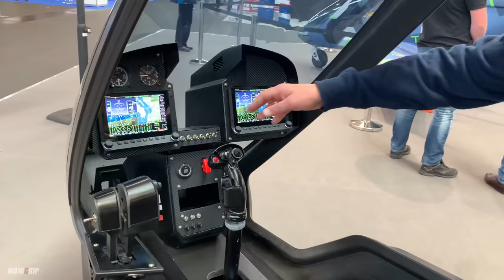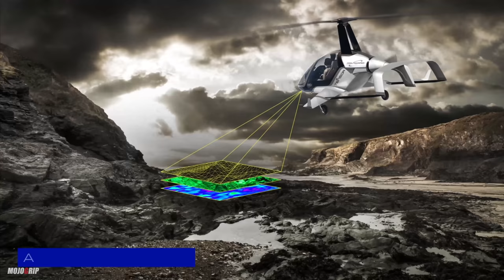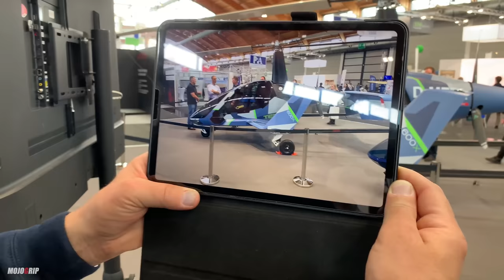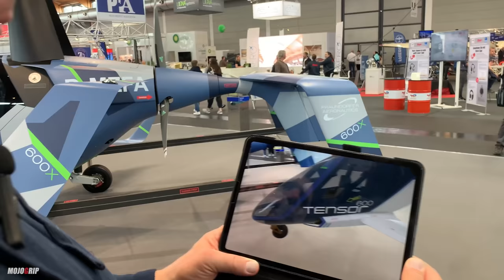Futuristic Gyrocopter Personal Aircraft Tensor 600X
Tensor 600X is a STOL gyroplane that offers a great option as a trainer and personal aircraft. Gyroplanes historically offer gives an interesting middle ground between an airplane and a helicopter design. Much of a gyroplane's lift is provided by a large top rotor, similar to that on top of a helicopter, but during flight, the rotor is not powered by an engine or motor. Instead, forward airspeed keeps them rotating enough to provide lift, and the free-spinning top rotor can do this well enough to autorotate gently to the ground in many power-out situations.

In zero-wind conditions, it takes very little forward speed to generate enough lift for a gyroplane to take off; and given enough of a headwind, they can just about lift off vertically. Forward propulsion, often provided by a pusher prop, is enough to keep them in the air in an efficient and agile fashion.